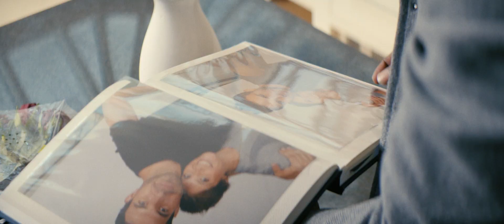A HUNDRED STREET Official Trailer (2016)